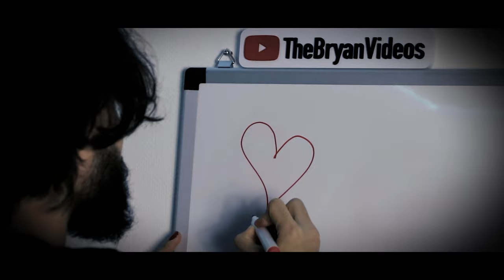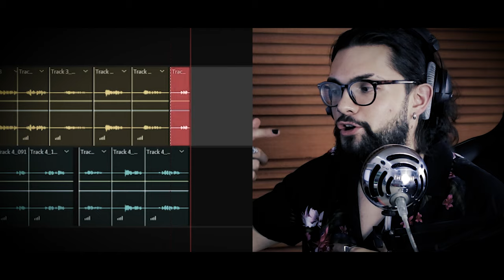Back to Rap - FULL SONG